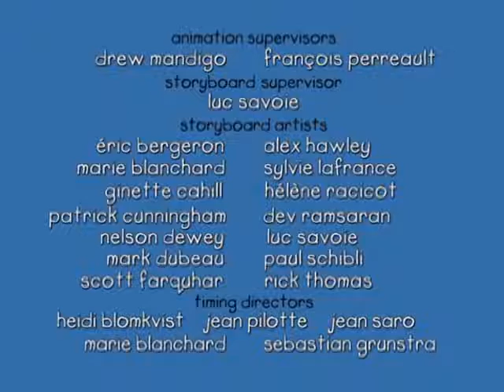Caillou Rosie Bothers Caillou S01E57 Cartoon for Kids